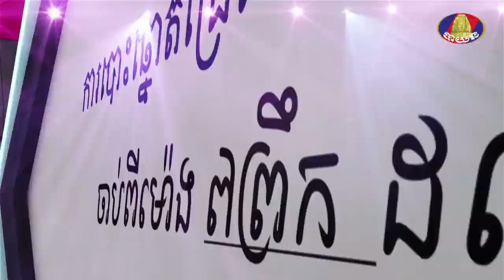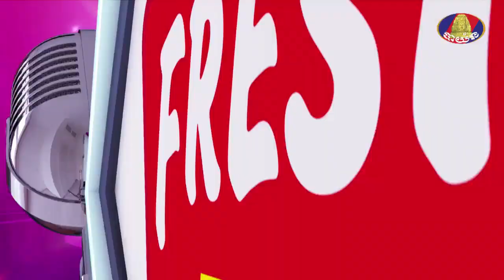Cha Cha Cha , Bayon TV 28.06.2017 part 1